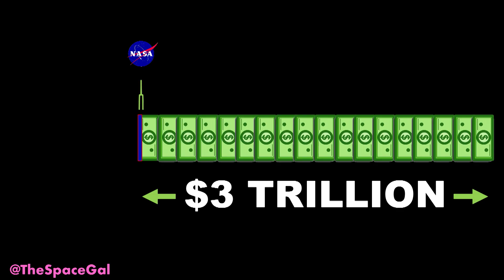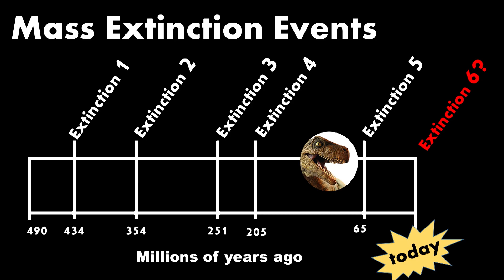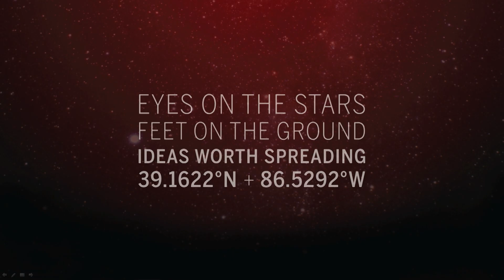Space Exploration is the Worst | Emily Calandrelli | TEDxIndianaUniversity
Opening for TEDxIndianaUniversity was Xploration Outer Space producer and star, Emily Calandrelli’s tongue in cheek summary of why space exploration is actually a misguided and empty pursuit, upon which billions of dollars are wasted every year.

Emily Calandrelli is a producer and the host of FOX's Xploration Outer Space, a nationally syndicated educational program about the space industry. She is also a writer for TechCrunch where she covers
technology topics with a focus on commercial space companies.

Emily graduated from MIT with a Masters in Aeronautics and Astronautics and second Masters in Technology and Policy. While at MIT, Emily was awarded the Rene H. Miller Award for the best piece of Systems Engineering work in the AeroAstro department. She received her bachelors in Mechanical and Aerospace Engineering from West Virginia University. As an undergraduate, Emily received the Truman
Scholarship, Goldwater Scholarship, and placed on USA Today's All-USA Academic First Team.

Emily enjoys writing, speaking, and posting on her social media (@TheSpaceGal) on the topics of science literacy, space exploration, and equality in STEM fields.